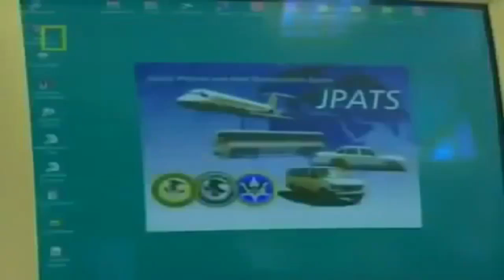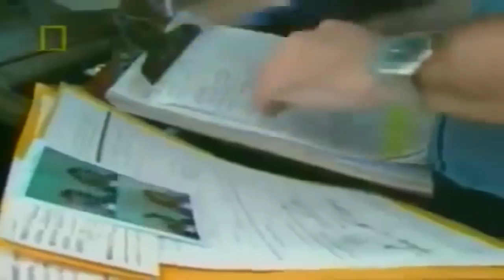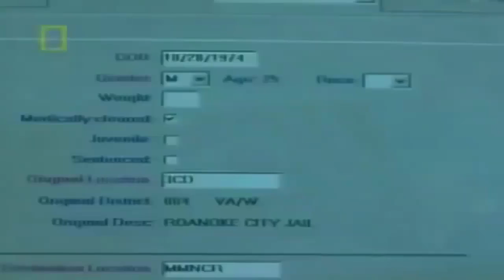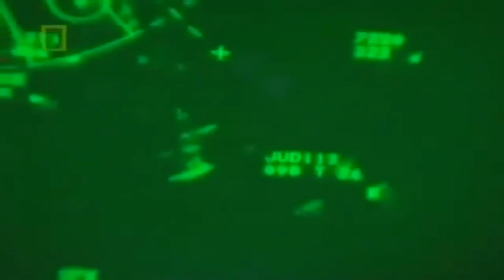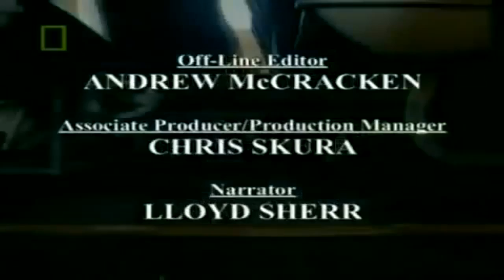World's Top and Dangerous Conair Airport Prison - Prison Documentary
Welcome to PRISON DOCUMENTARY - home of the best documentary movies and documentary films on prison and life.
A prison, also known as a correctional facility, detention center[a] (US English), jail[b] (US and Australia), gaol (dated) (British English), penitentiary (sometimes used in American English) or remand centre[c][d] is a facility in which inmates are forcibly confined and denied a variety of freedoms under the authority of the state. Prisons are most commonly used within a criminal justice system: people charged with crimes may be imprisoned until they are brought to trial; those pleading or being found guilty of crimes at trial may be sentenced to a specified period of imprisonment. Besides their use for punishing crimes, jails and prisons are frequently used by authoritarian regimes against perceived opponents.

The term prison or penitentiary is often used to describe institutions that incarcerate people for longer periods of time, such as many years, while the term jail is more often used to describe institutions focused on confining people for shorter periods of time (e.g. for shorter sentences or while waiting for trial / sentencing). Prisons often have facilities that are more designed with long term confinement in mind in comparison to jails.[4]

Prisons can be used as a tool of political repression to punish what are deemed political crimes, often without trial or other legal due process; this use is illegal under most forms of international law governing fair administration of justice. In times of war, prisoners of war or detainees may be detained in military prisons or prisoner of war camps, and large groups of civilians might be imprisoned in internment camps.

Common slang terms for prison include: "The Stir", "The Pokey", "The Slammer", "The Joint", "The Calaboose", "The Hoosegow", "The Big House", and "Up The River" (a possible reference to Sing Sing).

Read More About "World's Top and Dangerous Conair Airport Prison - Prison Documentary"

Join us in our prison documentary community discussion by following us in our prison documentary Google+